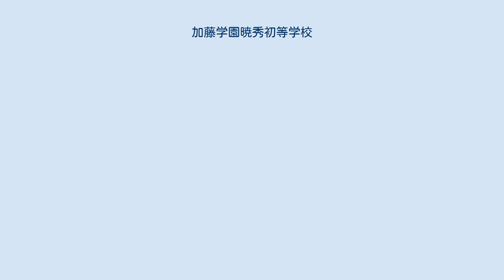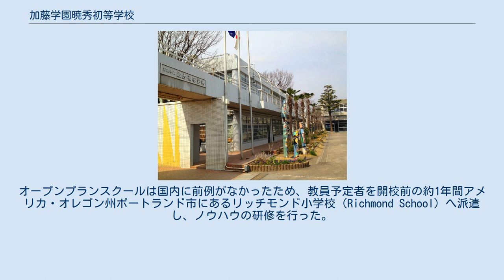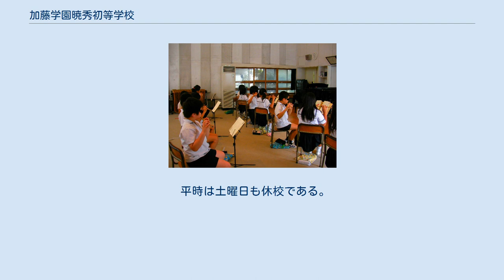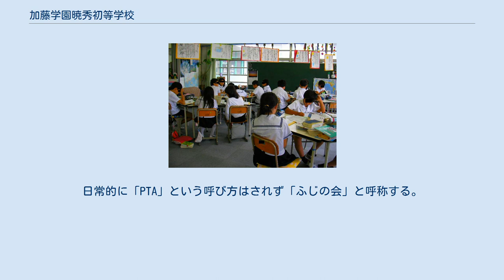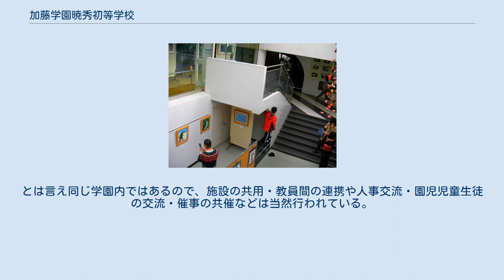加藤学園暁秀初等学校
加藤学園暁秀初等学校（かとうがくえんぎょうしゅうしょとうがっこう）は、静岡県沼津市大岡自由ケ丘にある私立小学校。
 1972年に日本初のオープンプランスクールとして開校している。
また1992年にはクラスを新設し、やはり日本初となる英語イマージョン・プログラムの導入をしている。
 校章はブルドッグの顔。
「1つの問題に噛みついたら、解決するまで離さない」という意から。
個性と才能を重視し、異文化理解に力を入れている。
教師の半数以上が英語圏の外国人である。
海外研修やアメリカンスクールとの交流会がある。
静岡県内には数少ない制服のある学校のひとつ。
なお、学校給食はないので、児童は弁当を持参する必要がある。
開校時からオープンプラン教育を導入し、その独特な校舎構造とともに今なお全国から視察者が絶えない。
オープンプランスクールは国内に前例がなかったため、教員予定者を開校前の約1年間アメリカ・オレゴン州ポートランド市にあるリッチモンド小学校（Richmond School）へ派遣し、ノウハウの研修を行った。
なおこの縁で両校は姉妹校となっており、現在でもホームステイなどの児童交流が行われている。
 その後、1992年から英語イマージョン・プログラムを導入し、小学校における本格的な英語教育の先駆けとなった。
近年、小学校における英語必修化が検討される中、先駆的なカリキュラムが改めて注目されている。
 建築上の特徴である段差多様の例 校舎は本館・新館・別館の3棟から成る。
なお本館の設計およびグラフィックデザインは建築家の槇文彦によるものである。
過年に耐震補強工事が施されたが、元々が低層低重心の建物であり地震発生時の倒壊危険はないとされている。
 机配置のアレンジの例 　 机配置のアレンジの例・これは上画像と同じフロアの別のクラスの様子である また床がカーペット敷きであるため、椅子ではなく床に座り込んで共同作業をするような光景も日常的に見られる。
 指定の制服があり、夏服・冬服の別がある。
なお夏服・冬服の切替えは特に日を指定しての一斉切替えにはしておらず、端境期は本人の体感や体調で適宜切り替えてよいことになっている。
また通学用の靴・ソックス・コートにも指定品がある。
ちなみに靴は金のコインが入った革靴か、クラリーノの合皮の靴と選べる。
なお制帽の制定は開校以来なかったが、猛暑が予想された2010年夏前に急遽用意され、希望者が使用を開始した。
 日本語を母語としている日本人を主な対象としているが、帰国子女や外国人子女の受け入れも想定している。
卒業生は系列の加藤学園暁秀中学校・高等学校のバイリンガルコースに進学することができ、国際バカロレア資格の取得が可能である。
なお本プログラムは学校教育法第1条に基づいて設置されているため、法律上は日本の通常の小学校と同等に扱われる。
すなわち児童は日本の法律に基づく小学生また小学校卒業者として扱われ、またしかるべく財政措置も講じられるため極端に高額な学費負担を要しない。
これが、いわゆるインターナショナルスクールと比しての一つの決定的な長所である。
 平時は土曜日も休校である。
1年次からほぼ毎日（週4日）6時限の日課が組まれているため、6年間の総授業時限数は公立小学校の約1.5倍が確保されている。
その豊富な授業時限数は、児童に具体操作をさせることにより、自ら発見したり、確実な理解をさせるために振り向けられるのであり、本校においては過度な先取り授業や、いわゆる詰め込み授業は行われていない。
音楽・図工・コンピュータは専科教師が教える。
 3,4年生には華道や陶芸等の日本文化を学ぶ時間が毎週火曜日に、5,6年生には体育系・文化系のクラブが用意され毎週水曜日に正課として活動が行われている。
児童会は組織されていない。
なおコース別に学年縦断の「ファミリー」（1ファミリー＝12〜15人程度）が組織され、学校行事の際はこのファミリーを単位に活動することがほとんどである。
 「ふじの会」の名称で組織されている。
日常的に「PTA」という呼び方はされず「ふじの会」と呼称する。
学校後援会は本校・加藤学園幼稚園・加藤学園暁秀中学校の保護者・賛同者（法人賛助会員制度あり）で「加藤学園ジュニアブロック後援会」を組織している。
 学...